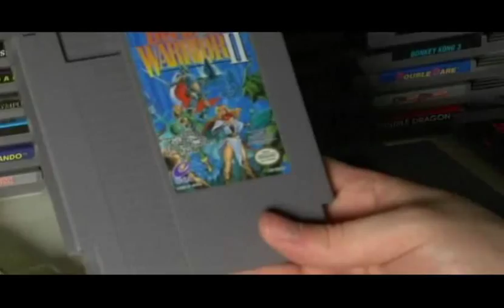Play it Through - Darkwing Duck Part 1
Hey everyone on this episode of Play it Through its Darkwing Duck. Another great Capcom Disney collaboration. This one is similar to most of the other Capcom-Disney games and plays a lot like another great Capcom series Mega Man. This is also based off one of my favorite cartoons of all time so I may be a little biased but I really like this game. Enjoy!!!

Also if you like my logo and are a fan of Disney check out my friend File91e who created my logo and does a weekly look into Disney World and reviews rides and attractions from the park.